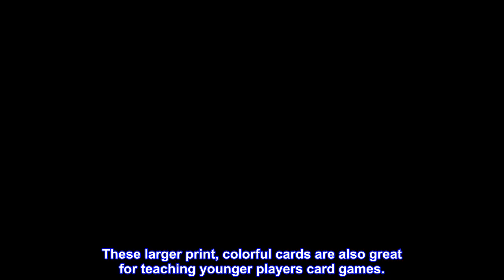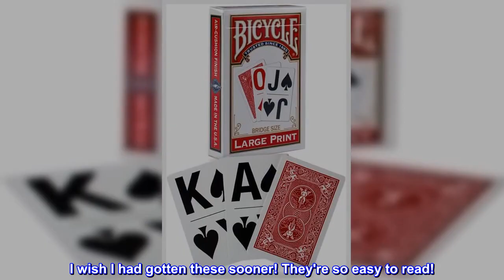Great product - Bicycle Large Print Playing Cards (Color May Vary)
Larger font with easy to read indexes are much more visible for players with vision problems
Card backs feature our classic red and blue Rider Back design
A good game of cards should challenge your mind, not your eyes! Enjoy playing your favorite card games without having to strain to see the hand you're holding. Bicycle Large Print Bridge Size Playing Cards are designed to be more visible, making card playing easier for everyone. These larger print, colorful cards are also great for teaching younger players card games.

Buy these for your elderly loved-ones!
Just bought these for my 85-year-old card-loving grandfather who suffers from glaucoma and can barely see me sitting across the table from him sometimes. He LOVES to play cards but hasn't been able to because of how bad his vision has gotten. I was nearly in tears when he took them out of the box and started easily calling out the suits and numbers with no problem at all. I wish I had gotten these sooner! They're so easy to read!